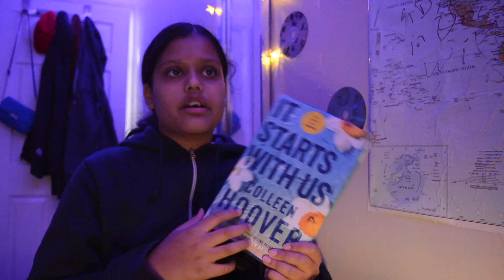WHATS IN MY BACKPACK! | vlogmas day 6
SOCIALS
tiktok; aaryalov
roblox: cutiecupcake0zaa16
spotify; aarya bhavsar

MUSIC

FAQ
ethinicity? - hindu
cameras? - nikon d5200 + dji osmo pocket

stay positive!
xoxo,aarya